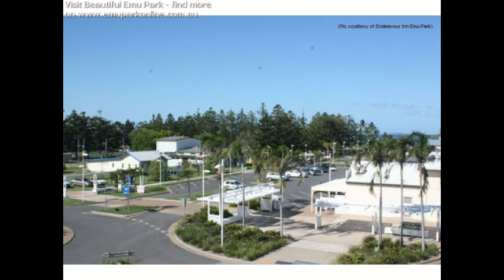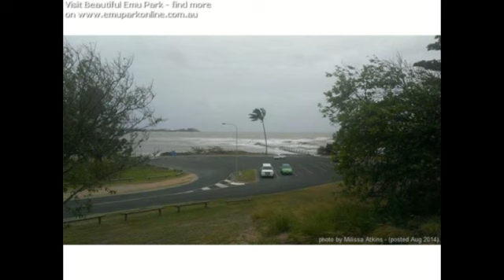Emu Park Scenic Tour by Emu Park Online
A pictorial scenic tour of Emu Park on the Capricorn Coast of Central Queensland, Australia. . Produced by Jeff Quigley of Emu Park Online with assistance from friends who contributed some of their own photography.  Emu Park Online has links to accommodation, holiday accommodation, clubs, service clubs and business listings for Emu Park and the surrounding areas.  You can contact EPOL on (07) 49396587